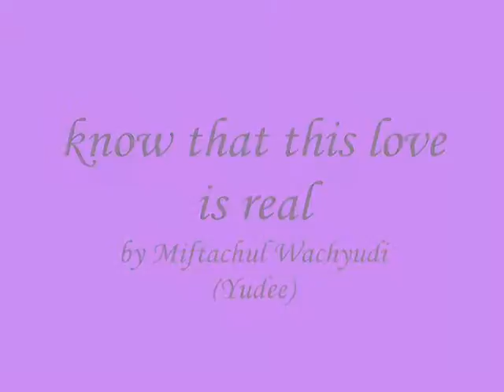know that this love is real - Miftachul Wachyudi (Yudee)